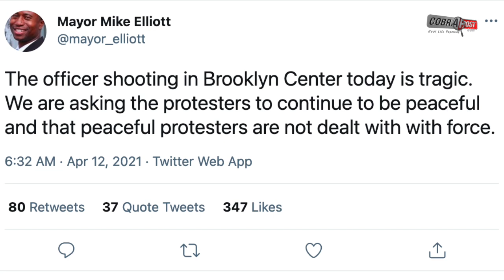Protests near Minneapolis after black man shot dead by police | Cobrapost